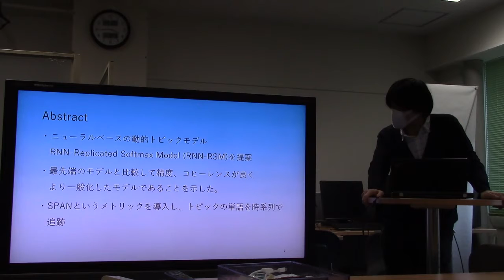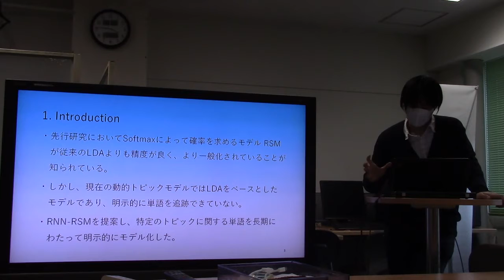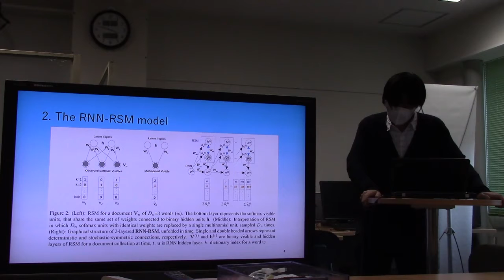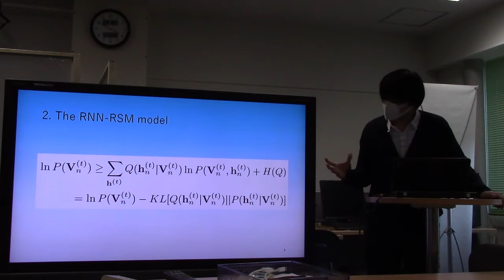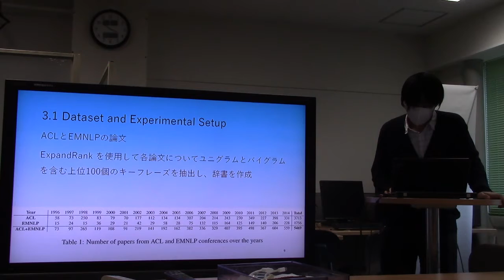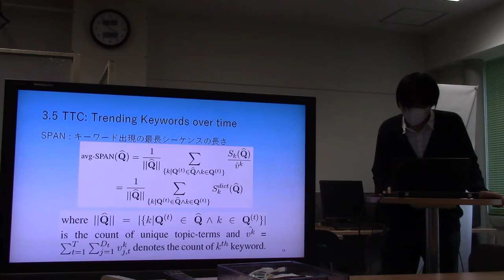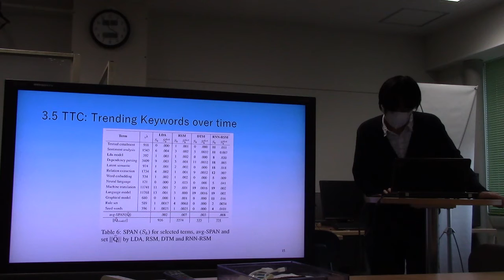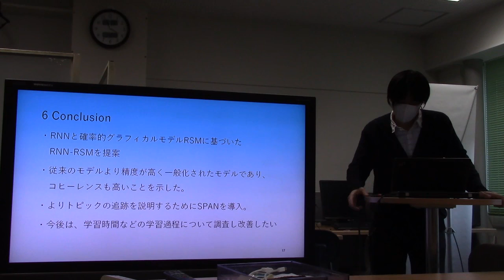文献紹介／Deep Temporal-Recurrent-Replicated-Softmax for Topical Trends over Time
Deep Temporal-Recurrent-Replicated-Softmax for Topical Trends over Time
Pankaj Gupta, Subburam Rajaram, Hinrich Schutze, Bernt Andrassy
Proceedings of NAACL-HLT 2018, pages 1079–1089
New Orleans, Louisiana, June 1 - 6, 2018.